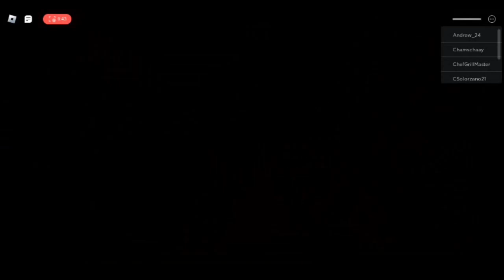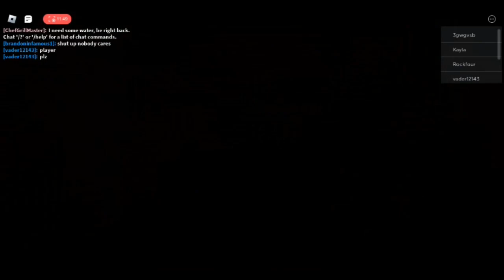PIGGY - ROBLOX (GAMINGWITHASIA)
Hey guys! WELCOME BACK!! Todays video, I am going to be playing *Piggy* for you guys today! I hope you guys enjoy this amazing video.